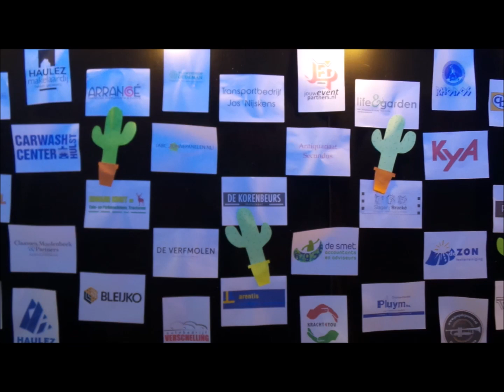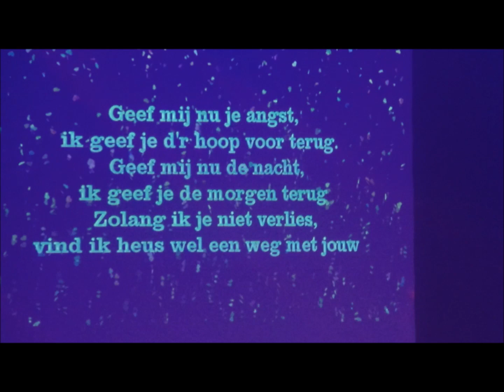"Prikkels" fanfare Excelsior Terhole, 5 okt. 2019